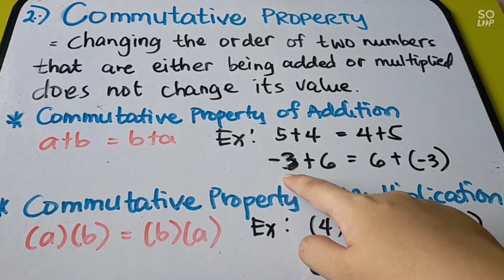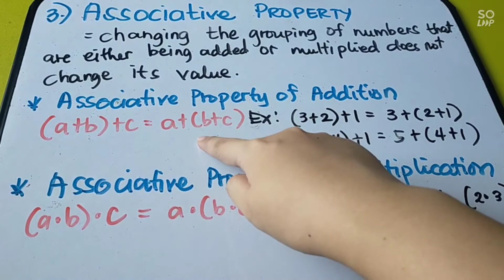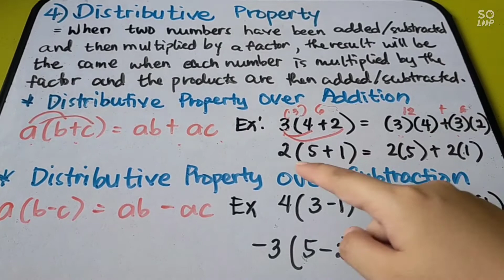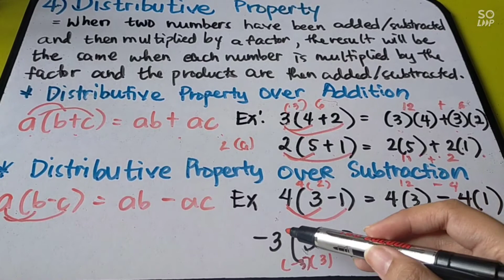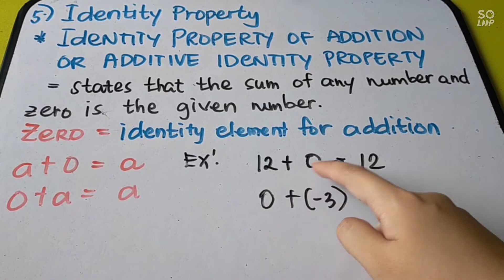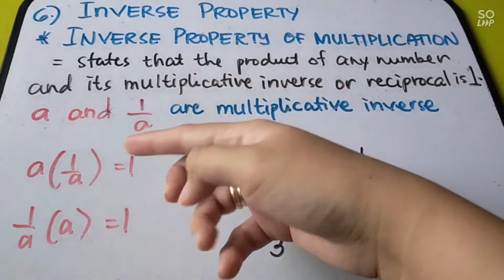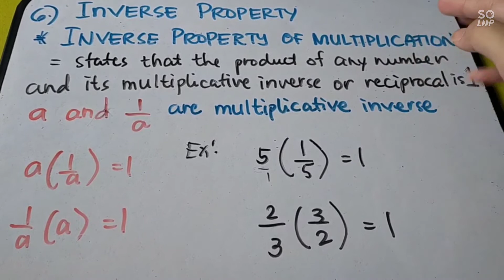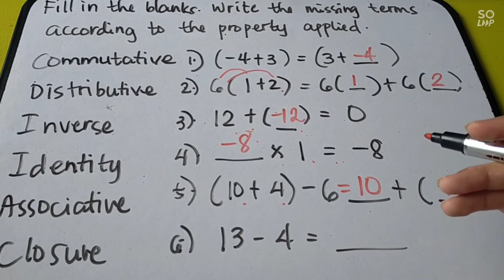PROPERTIES OF OPERATION ON INTEGERS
Properties of operations on integers or Properties of real numbers

00:00 - Intro
00:18 - Closure Property
01:40 - Commutative Property
03:52 - Associative Property
07:54 - Distributive Property
13:39 - Identity Property
16:34 - Inverse Property
20:54 - Application or Not Examples of Properties of operations on integers